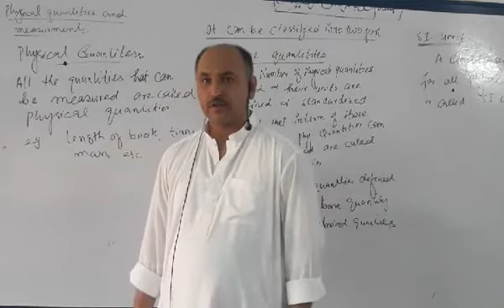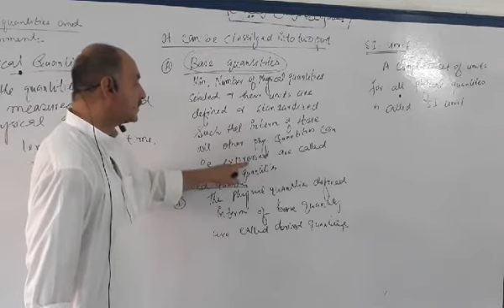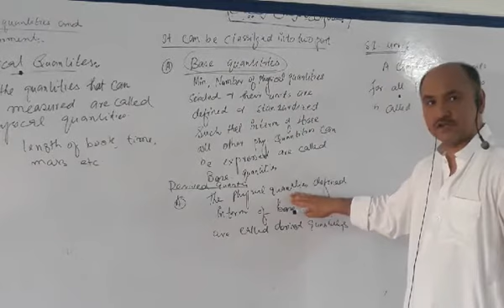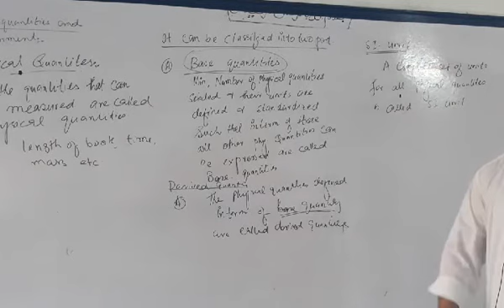Physics Class 8and 9 Unit 1 Lecture 1 Part 3 Edit version